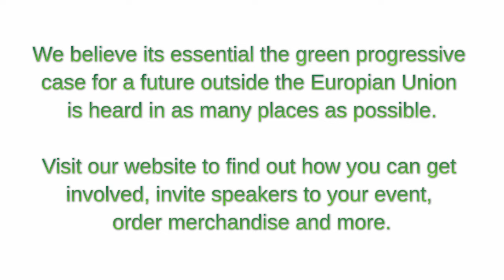Ireland the EU and Democracy - Green Leaves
Ireland the EU and Democracy - Patricia from Green Leaves exposes the myth of a democratic European Union.

Watch Mark Hill and Patricia McKenna make the case for Brexit at the Speaker's corner in Nottingham. Find out the truth behind the EU machinery and why the Left of Centre should vote leave.

Please help us get the message out there by sharing and liking this video, comments are always appreciated.

Message from Green Leaves

Welcome. Our simple argument against the European Union is that it cannot be reformed. Many Green and Left-wing people voted for Leave. You are not alone. Join us.